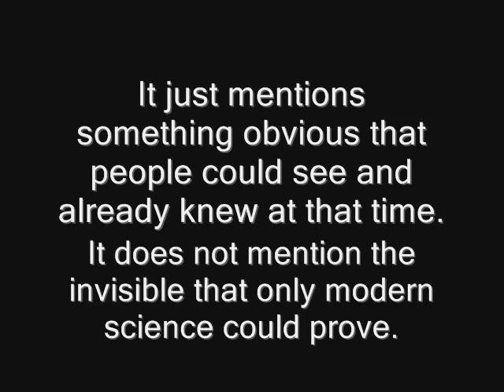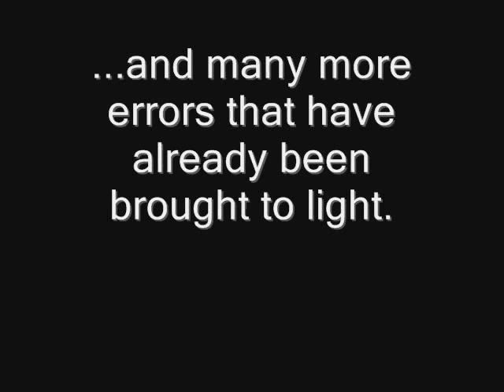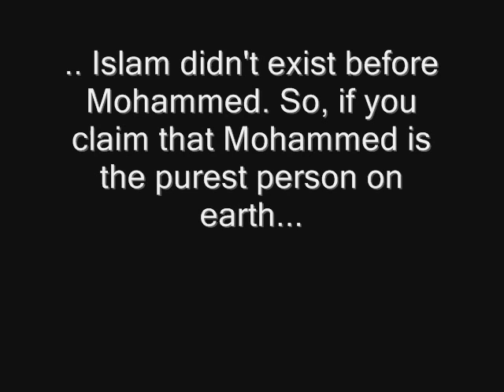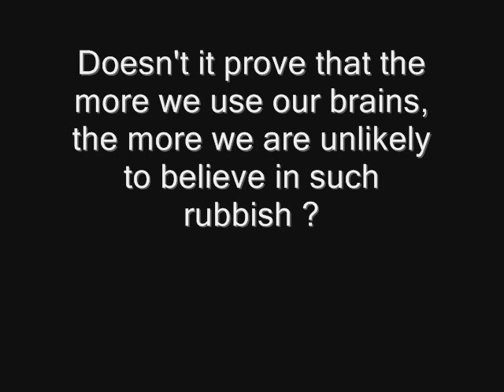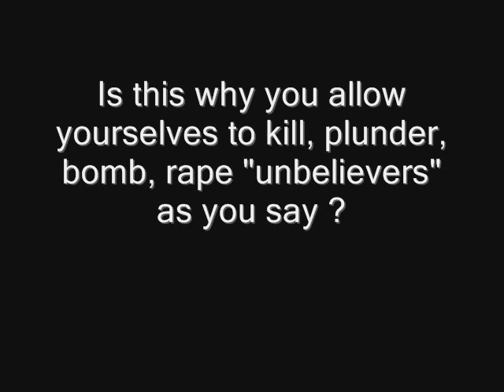Questions to Muslims.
Some questions I would like Muslims to answer.
You spread hatred and violence in the name of Allah. You say that your religion is the most righteous and the best.
If you have evidence , then prove it that Allah or god as a whole exists.